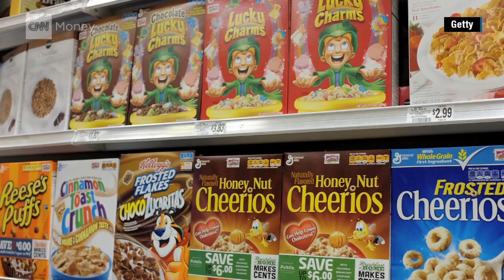How General Mills is helping Africa feed more people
CNNMoney's Cristina Alesci interview the CEO of General Mills Ken Powell about Partners in Food Solutions, a non-profit where western food giants like General Mills and Hershey's help farmers and processors in Africa with their businesses.